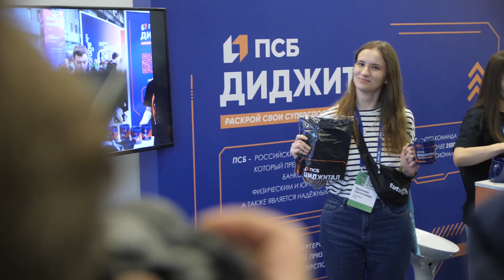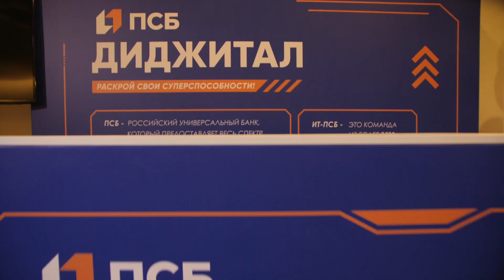Промсвязьбанк. Партнёр конференции Analyst Days #15.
Промсвязьбанк. Серебряный партнёр конференции Analyst Days #15.

Analyst Days является конференцией, на которой обсуждается ряд профессиональных вопросов, среди которых: последние инновации, тенденции, опыт, результаты и проблемы в области проектирования требований, практика управления требованиями, необходимые навыки, техники, технологии, инструментарий и т.д. Конференция будет интересна всем без исключения специалистам, вовлеченным в процессы работы с требованиями.